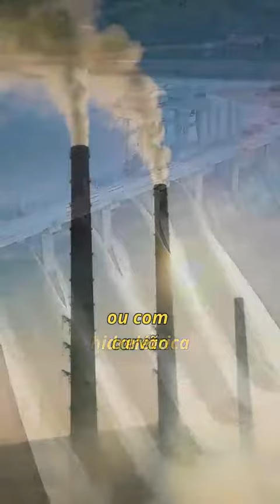Estamos eletrificados!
A Física é ciência fundamental, cujas leis têm aplicação universal de imediato, se for entendida em sua verdadeira dimensão." - Norberto Keppe.